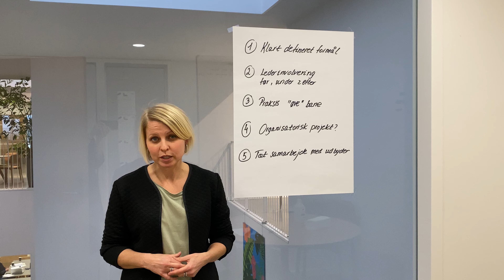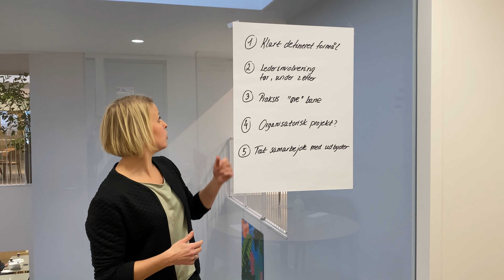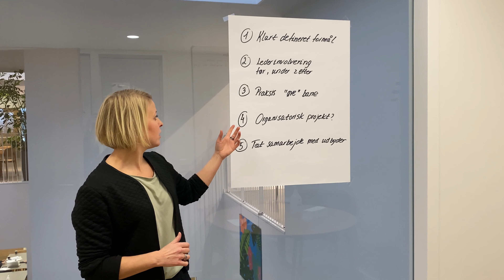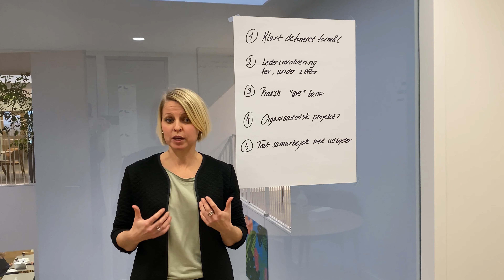Studievejledning ved UCN act2learn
Hør Birgitte fortæller om studievejledningen ved UCN act2learn og hvordan du som virksomhed kan få mere ud af at sende medarbejdere på efter- og videreuddannelse.